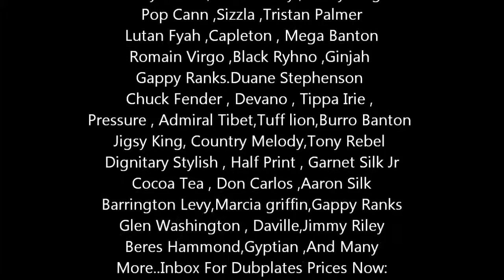Admiral Tibet -Leave People Business - Video Dubplate For Selecta Natty Crooks